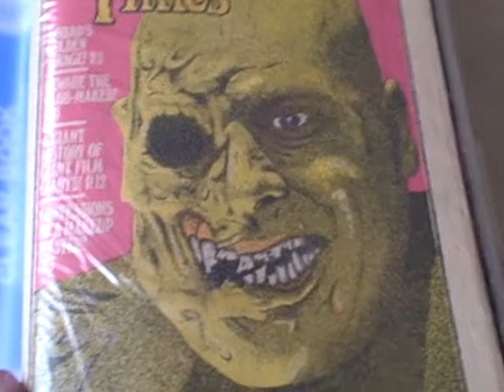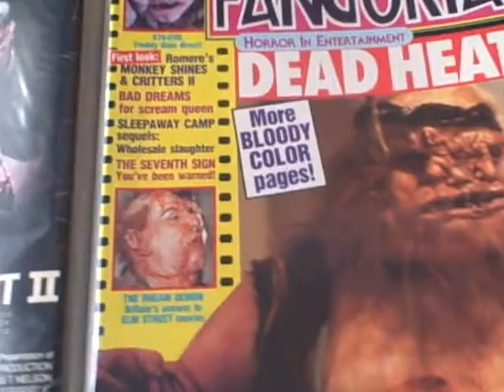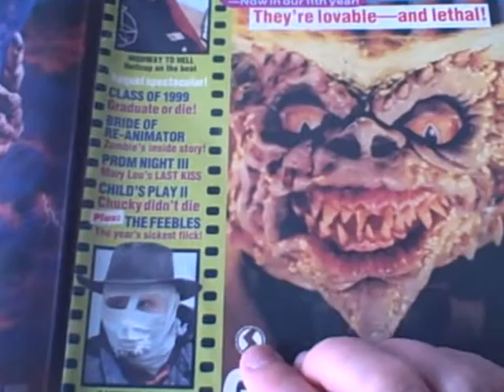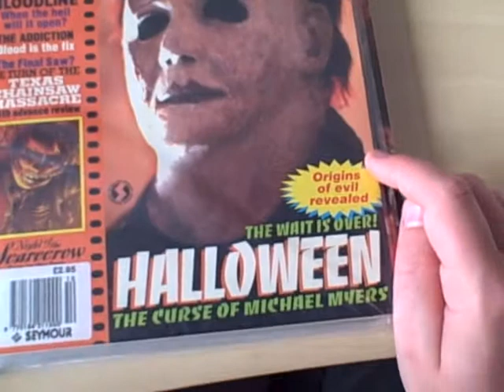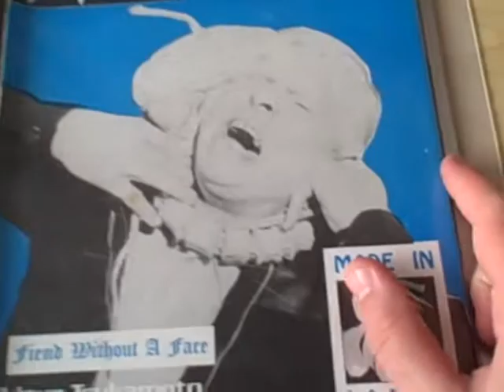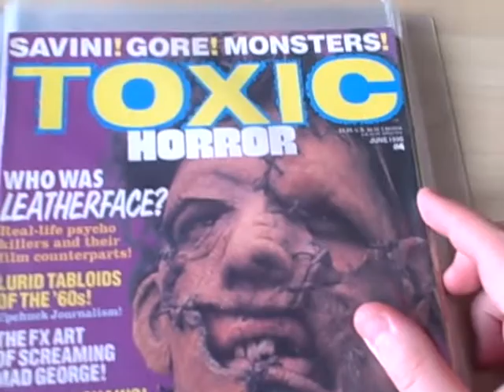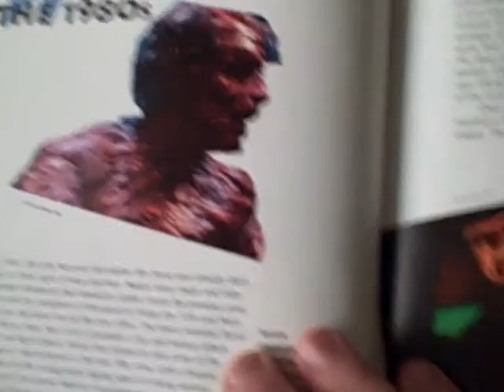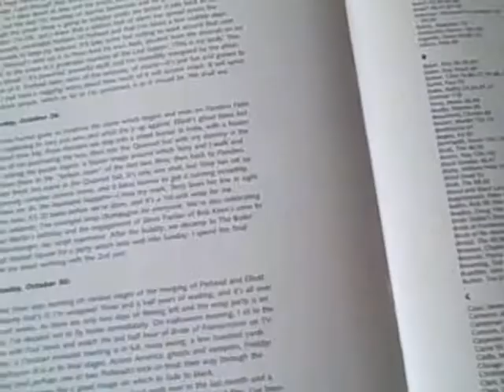Horror Mag Collection Fangoria, Monster Times, HorrorHound, Gorezone & More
This is a LONG one guys so be sure to make yourselves a nice cup of tea to settle down with first :) Looking at my horror and sci-fi mags, from books such as Fangoria, Gorezone, The Monster Times, Dark Star, Toxic Horror and Fantazia.